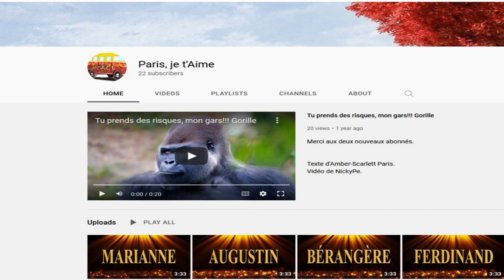🎂 JOYEUX ANNIVERSAIRE MANJU 🎈- Version Années 80 -